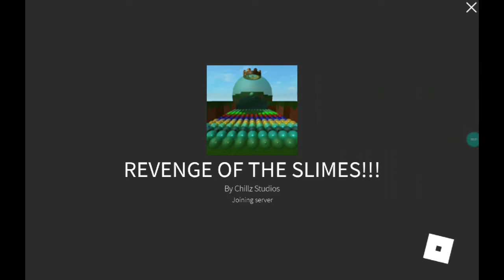Unholy month- Roblox king slime